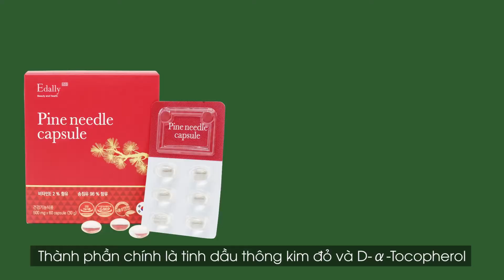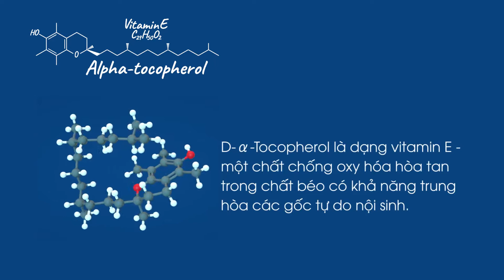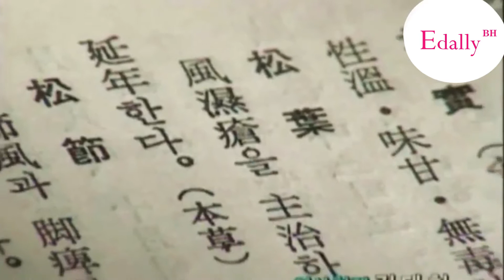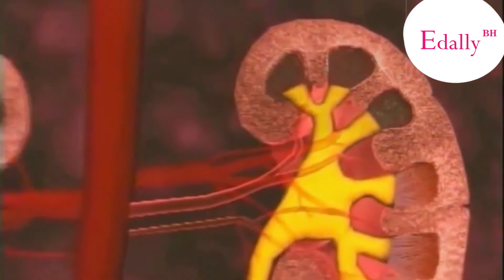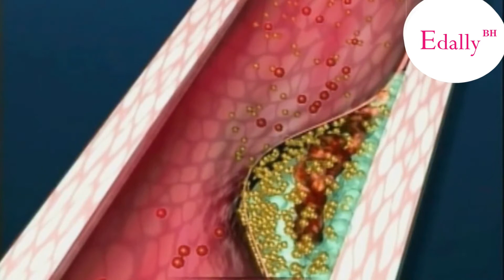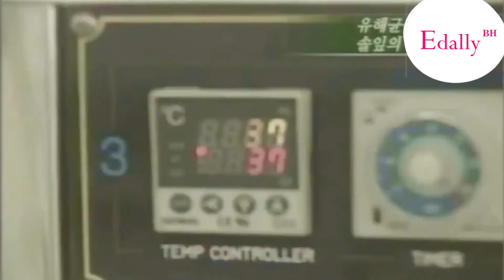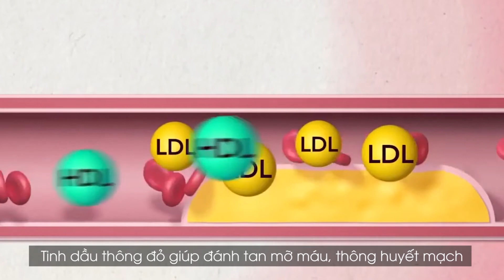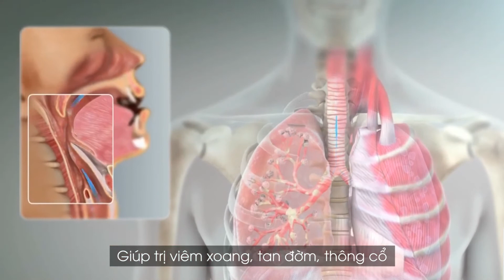Công Dụng Của Tinh Dầu Thông Đỏ Edally Hàn Quốc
Theo nghiên cứu, lá thông kim đỏ Hàn Quốc có tác dụng giảm mỡ máu tuyệt vời, phòng ngừa chứng liệt, đẩy lùi các chứng bệnh của người lớn tuổi như: tiểu đường, cao huyết áp, xơ cứng động mạch, giúp tiêu hóa tốt, đẩy lùi cảm lạnh, đẩy lùi ung thư và nhiều căn bệnh nguy hiểm khác.
Tinh dầu thông đỏ Edally Hàn Quốc còn giúp làm đen tóc, sắc mặt thêm hồng hào, giảm mệt mỏi và làm cơ thể thêm nhẹ nhàng hơn.
Trong tinh dầu thông đỏ Edally Hàn Quốc có chứa hơn 5.000 các loại hợp chất hữu cơ tự nhiên cùng rất nhiều các hoạt chất có tác dụng dược lý mạnh mẽ đối với cơ thể, ví dụ như: như vitamin, tecpen, các axit amin thiết yếu, flavonoid và polyphenol.
Tinh Dầu Thông Đỏ Edally là Quốc bảo của Hàn Quốc, là sản phẩm thượng hạng với vai trò đánh tan mỡ máu, các mảng huyết khối và các mảng xơ vữa, làm sạch đường máu giúp máu lưu thông tốt hơn từ đó giúp ăn ngon, ngủ ngon và đặc biệt là không còn nỗi lo bị tai biến, đột quỵ
Tinh Dầu Thông Đỏ Edally Hàn Quốc là giải pháp hỗ trợ điều trị mỡ máu, tiểu đường... và các bệnh liên quan đến tim mạch.
👉👉 Mỗi sản phẩm do Trung Tâm Tinh Dầu Thông Đỏ Hàn Quốc EdallyBH - Thị trấn Đông Hưng, huyện Đông Hưng, tỉnh Thái Bình phân phối và cung cấp đến tay Quý khách hàng đều có đầy đủ chứng nhận của các cơ quan chức năng phía Hàn Quốc và Việt Nam cũng như thẻ bảo hành chính hãng trị giá 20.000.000 VNĐ.
LINK SẢN PHẨM
👇Địa chỉ Nhượng Quyền tin cậy đảm bảo uy tín, chất lượng. Có bảo hành sản phẩm.
TRUNG TÂM TINH DẦU THÔNG ĐỎ HÀN QUỐC EDALLY
🏢 Địa chỉ: LK-08, KĐT Đông Hưng, đường Bùi Sỹ Tiêm, TT Đông Hưng, Đông Hưng, Thái Bình
💁TUYỂN ĐẠI LÝ VÀ CỘNG TÁC VIÊN